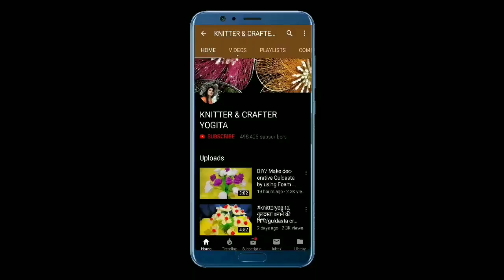Make beautiful boat house from ice-cream stick, popstick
hello friends
Aaj hum aap ke liye ice cream stick se boat house banana sikhayenge yeah banane mein bahut aasan hai aur is se bache bhi bana sakte hain aap is project ko baccho ko school ke liye bhi de sakte hain Oriya banane mein bahut jyada aasan hai aaj ka video aapko pasand Aaye to please video ko like kare comment kare aur share kare